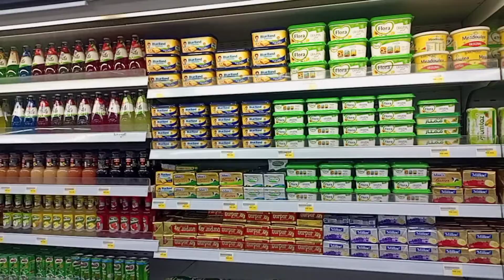Chase up ki bhi video bna li